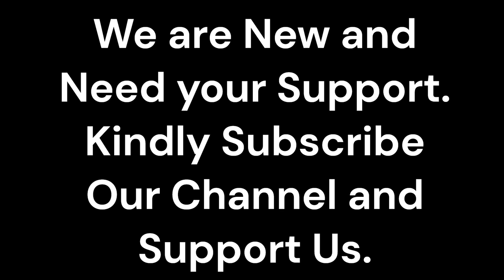Lea Seydoux Hot Viral Photoshoot & Shorts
Discover the captivating allure of Lea Seydoux in her hottest viral photoshoot! This French actress and international star mesmerizes with her timeless beauty and exquisite style. From high-fashion editorials to candid moments, Lea Seydoux's photoshoots are a testament to her elegance and charm. Dive into her world and experience the magic she brings to every frame.